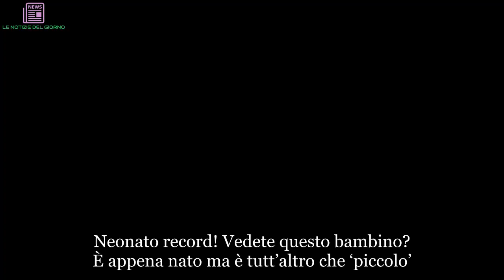Neonato record viene al mondo con parto naturale: ecco quanto pesa | ULTIMI ARTICOLI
Neonato record! Vedete questo bambino? È appena nato ma è tutt’altro che ‘piccolo’. Sta bene, così come la sua mamma, sottolineiamolo subito, che l’ha messo al mondo giovedì scorso, alla trentanovesima settimana di gravidanza, con parto naturale senza nessuna conseguenza. Si chiama Parker Bell ed è già diventato famoso: prima all’ospedale Blacktown, nei sobborghi ad ovest di Sidney, poi nel resto del mondo, visto che la notizia è arrivata fin qua. Sapete quanto pesa questo amore di bambino? Ben 5,75 chilogrammi!

La sua mamma, che è australiana, l’ha messo al mondo dopo un travaglio di circa due ore e mezza, poi ha posato per uno scatto ricordo insieme all’ostetrica che l’ha seguita durante il parto all’ospedale. Già, perché per la struttura la nascita di Parker Bell è un vero record. In quell’ospedale sono sì nati altri bambini con peso superiore ai sei chili, ma mai con parto naturale come in questo caso.
"Sapevano che il piccolo cresceva molto e per questo la madre è stata sottoposta a costanti controlli durante la gravidanza per la crescita del feto", ha spiegato ai giornali locali la dottoressa che ha seguito la donna, Nikki, di 28 anni, e il parto. Come detto, mamma e ‘piccolo’ stanno bene. Basti pensare che la foto insieme all’ostetrica è stata scattata poche ore dopo il parto. Lo scatto è stato poi condiviso in rete, sul profilo dell’ospedale, e come era prevedibile ha raccolto migliaia e migliaia di like e condivisioni.
Sotto alle foto di Parker Bell sono mancati messaggi stupiti e divertiti lasciati da altre mamme: "Questo piccolo pesa più dei miei gemelli messi insieme a quasi un mese", ha scritto una donna. "Mia figlia ha 12 settimane e ancora non ha raggiunto quel peso", ha fatto presente un'altra. in effetti, come hanno confermato dall'ospedale, il range di peso dei nuovi nati può essere compreso tra 2,5 e 4,5 chilogrammi.
Qualche giorno fa, ma in Italia, aveva fatto notizia un’altra nascita. Un’altra ‘neonata record’, anche se più leggera di Parker Bell. Eleonora, 4,9 chilogrammi di bellezza, è venuta al mondo nell’ospedale Madre Teresa di Monselice, Padova. La mamma, Michela, 32 anni e al quarto parto, ci ha tenuto a ringraziare lo staff che l’ha assistita e ha anche sottolineato che non le sembrava nemmeno di stare in ospedale.